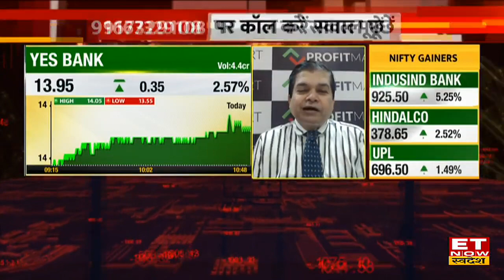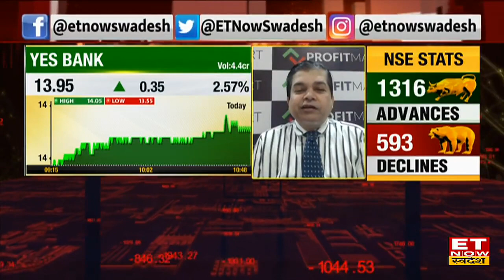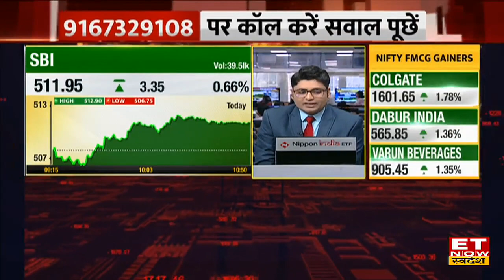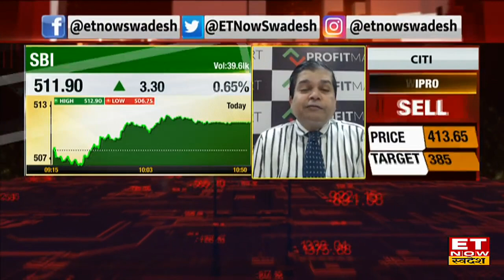Yes Bank Share & Banking Stocks पर Trade के लिए एक्सपर्ट की क्या है सलाह? जानें Buy & Sell पर राय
Yes Bank Share | Banking Stocks | Yes Bank Share News | Yes Bank Share News Today | ET Now Swadesh
Yes Bank Share & Banking Stocks पर Trade के लिए एक्सपर्ट की क्या है सलाह? जानें Buy ,Sell & Hold पर राय